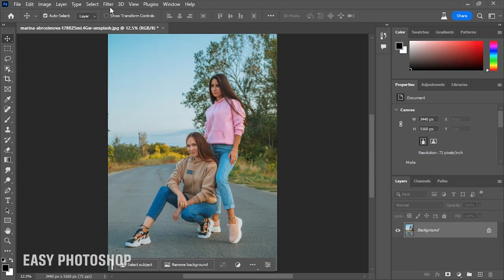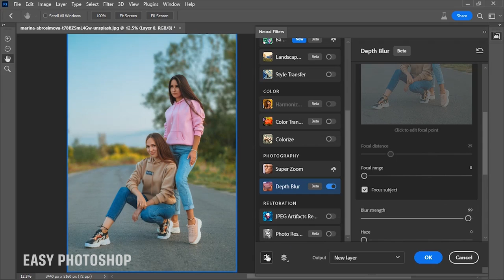Create Depth map from any photo in photoshop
In this photoshop tutorial you will learn how to create depth map from any photos in photoshop . Today we will use photoshop Neural Filter to create depth color . Depth map is so useful to create enhance photos , or creating blur and also useful for curves adjustment layers .